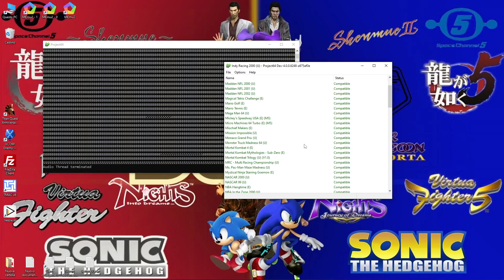NGlide - Mortal Kombat 4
Voice ENG / Sub ENG / Origin = Nintendo 64

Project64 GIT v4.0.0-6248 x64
Plugin / GFX / GlideN64 x64 git 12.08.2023
Plugin / Audio / Azimer´s HLE x64 git 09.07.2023

Options - Configuation - Plugins
Graphics HLE / Audio HLE ON/ON
Options - Graphics Settings - Video
Full screen resolution 1920x1080 (16:9) 60Hz / Aspect 16:9
Anti-aliasing - Multisample 8x / Anisotropic 8x
Options - Graphics Settings - Emulation
ON/ON/ON/ON/OFF/ON